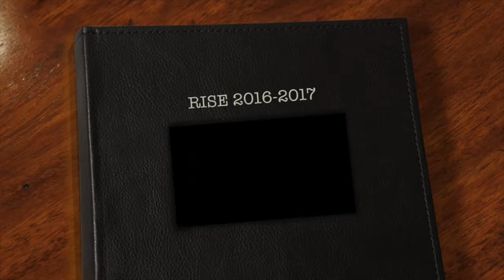My RISE family 2016-2017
This video showcases the David Suzuki Secondary School SHSM program that we call RISE. I made this PSA video for my final summative to represent how passionate I am about this program. Hope you enjoy it :)